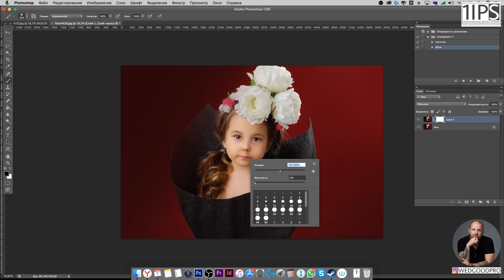Когда говорят что ваш фотошоп там сам все делает!))